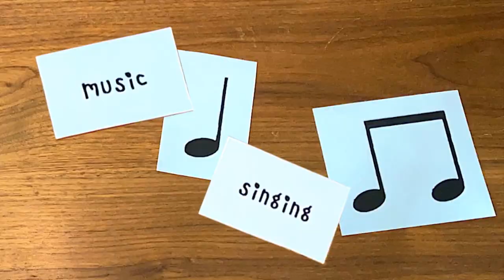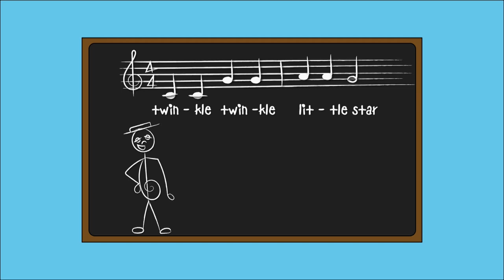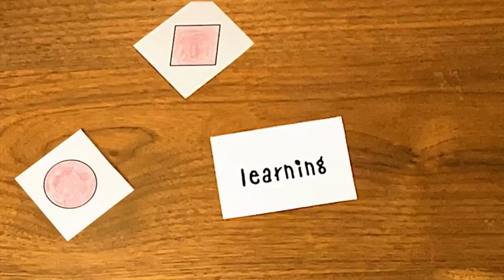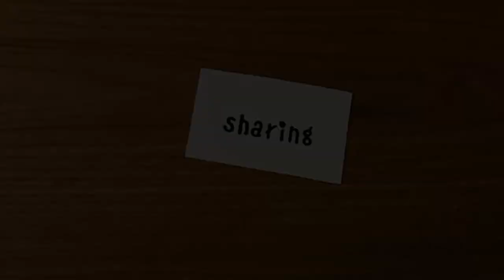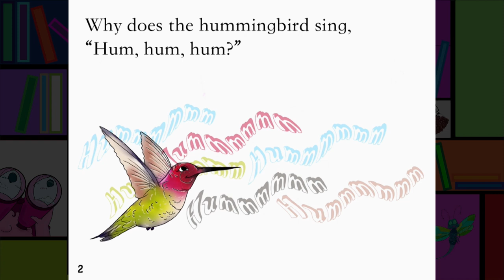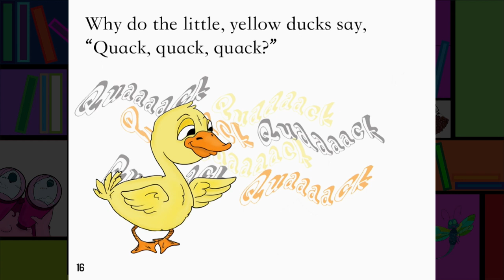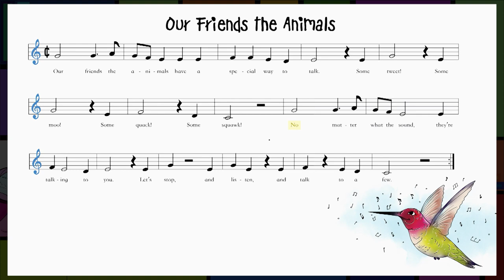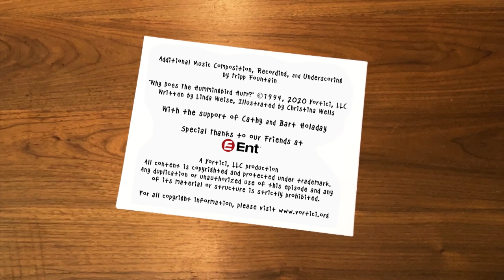Why Does the Hummingbird Hum?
Come learn & sing with Miss Linda! Marty the Music Man tells us about theme & variations. Miss Linette shows us more of her farm friends in the Curiosity Corner. Betty the Bookworm reads "Why Does the Hummingbird Hum?" Miss Linda gets a special gift.

See our official books and products at store.simplegiftseries.com

1:10 – Hello My Friend!
2:47 – Marty's Music Lesson
9:38 – Curiosity Corner – Another Trip to the Farm
14:50 – Car Rides Song
16:22 – Learning with Miss Linda
18:27 – Betty the Bookworm reads "Why Does the Hummingbird Hum?"
24:20 – A Simple Gift
25:34 – So Long For Now My Friend!